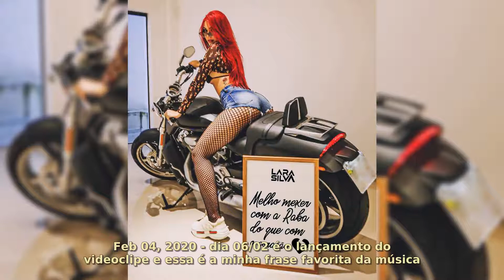Lara Silva @larasilva : 50 Most Memorable Moments #2020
Lara Silva